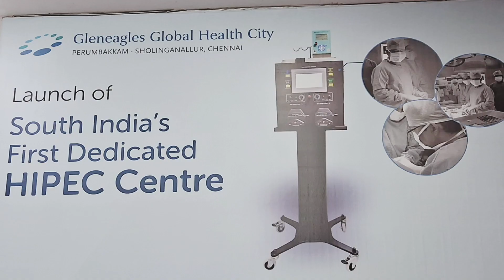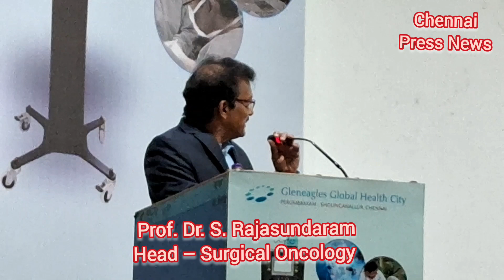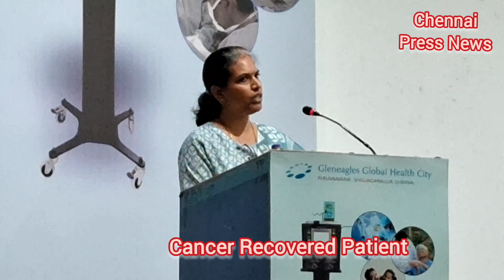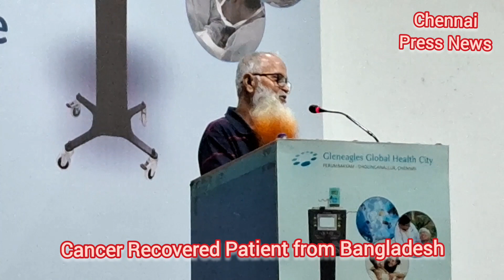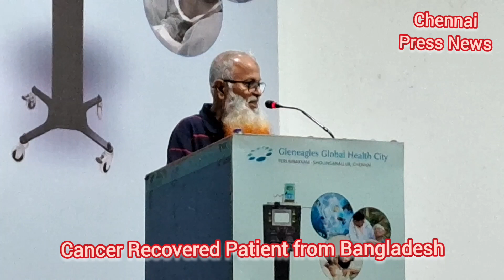South India’s 1st Hyperthermic Intraperitoneal Chemotherapy Centre Launch at Gleneagles Health City